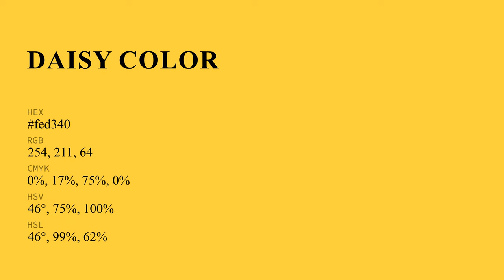Daisy color fed340 hex Cool Orange color fed340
What color is Daisy ? fed340 hex, Cool Orange color fed340

Hex fed340 Color Code is also known as Daisy color

Hex fed340 Color code in RGB color code model is created after adding 99.61% red color, 82.75% green color and 25.1% blue color.
Hex fed340 Color code in CMYK color (process color) code model is generated after subtraction of 0% cyan, 17% magenta, 75% yellow, 0% black.